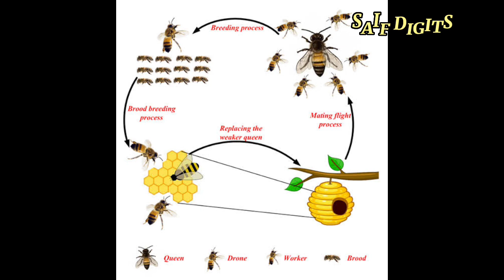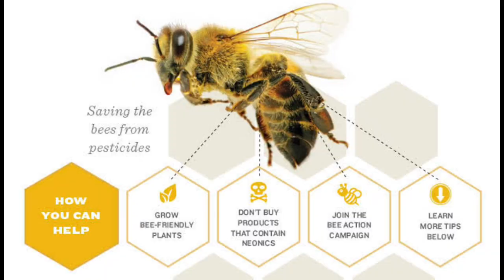The Nuptial Flight of Honey Bee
Nuptial flight in honey bee
honey bee wedding
queen bee nuptial flight
drone bees die after mating
queen bee mating flight

bee mating flight
honey bee
queen bee honey bee mating flight nuptial drones apis mellifera
queen honey bee queen mating flight swarm of honey bees
queen bee mating
virgin queen honey bee takes mating flight
honey bee queen mating flight